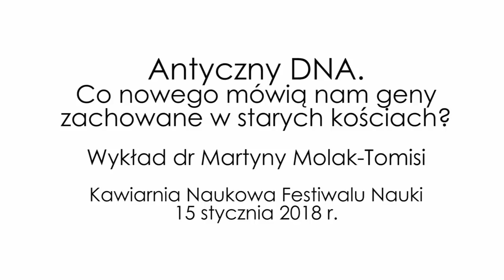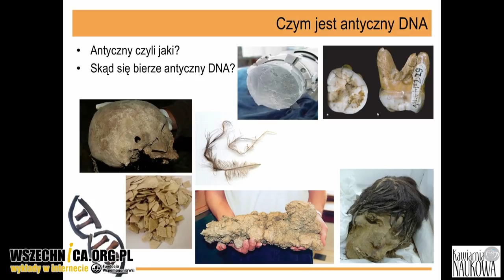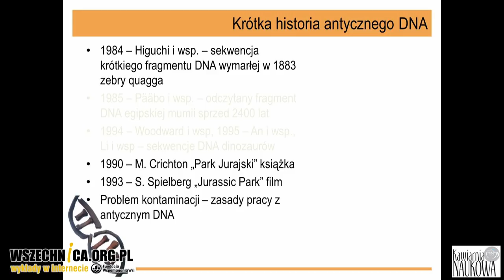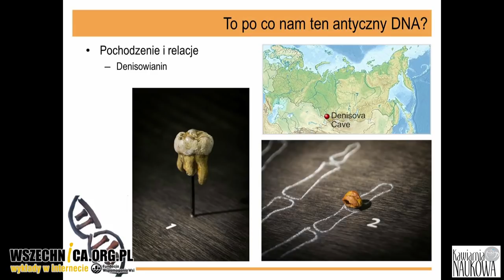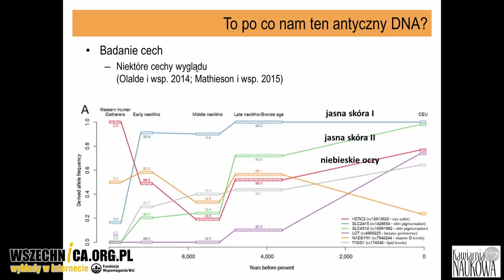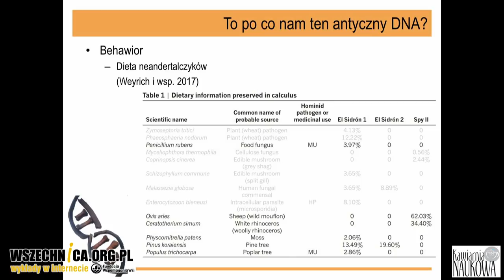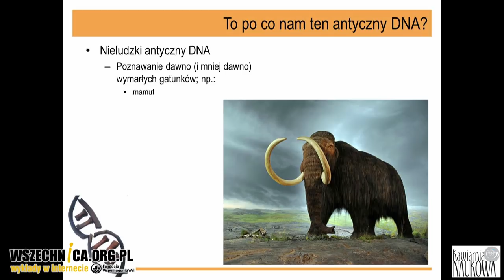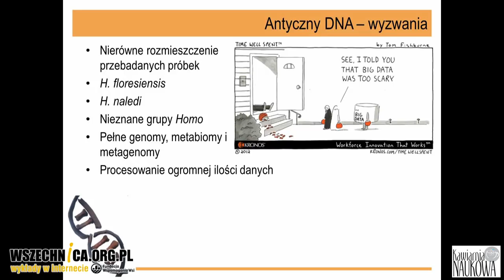Antyczny DNA. Co nowego mowią nam geny zachowane w starych kościach? – Martyna Molak-Tomisi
Wykład dr Martyny Molak-Tomisi, Kawiarnia Naukowa Festiwalu Nauki, 15 stycznia 2018

Analiza DNA pozyskiwanego z materiałów pochodzących z wykopalisk archeologicznych i paleontologicznych dostarcza naukowcom wiedzy o dziejach rozwoju człowieka i innych organizmów. O badaniach nad antycznym DNA opowiedziała podczas wykładu w Kawiarni Naukowej Festiwalu Nauki dr Martyna Tomalak-Tomisi z Muzeum i Instytutu Zoologii PAN w Warszawie.

Gościni Kawiarni opowiedziała słuchaczom, jak pozyskiwane jest DNA ze szczątków martwych od często kilku a nawet kilkudziesięciu tysięcy lat organizmów. Można było dowiedzieć się o historii badań nad antycznym DNA oraz o trudnościach, przed jakimi stoją zajmujący się nimi naukowcy. DNA po śmierci organizmu ulega degradacji na skutek naturalnych procesów i działalności mikroorganizmów. Może zostać też łatwo zanieczyszczony. Współcześnie naukowcy dysponują jednak technologią, która pozwala uzyskać ze szczątków materiał nadający się do badań.

Analiza antycznego DNA dostarcza naukowcom wiedzy o rozwoju człowieka i innych organizmów. Prelegentka opowiedziała m.in. o odkryciach dotyczących pochodzenia i relacji grup ludzi i zwierząt, identyfikacji nowych grup organizmów, cech osobniczych, tolerancji pokarmowych, adaptacji środowiskowych, rozprzestrzeniania się patogenów, diety czy genomów wymarłych gatunków jak mamut czy ptak dodo. Wśród perspektyw stojących przed nauką w tej dziedzinie Tomalak-Tomisi wskazała m.in. budzące kontrowersje próby przywracania wymarłych gatunków do życia.